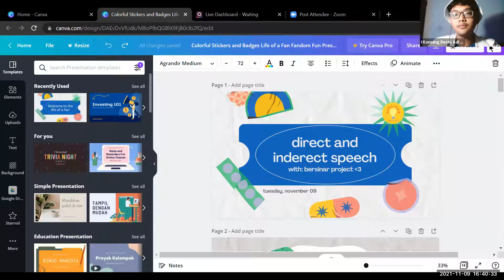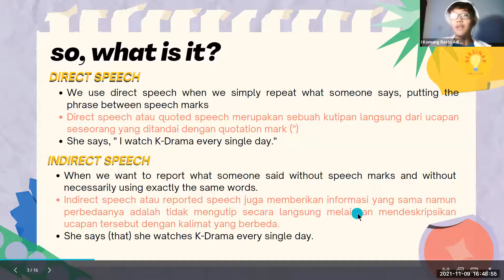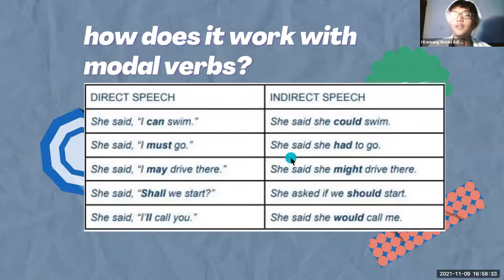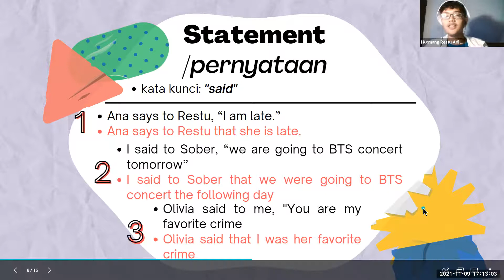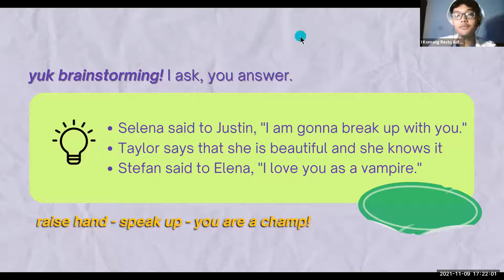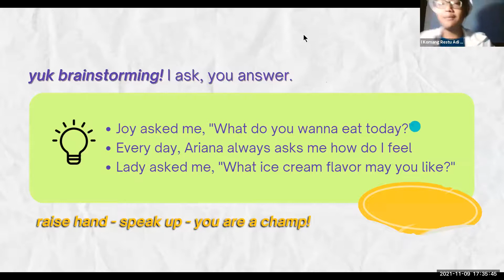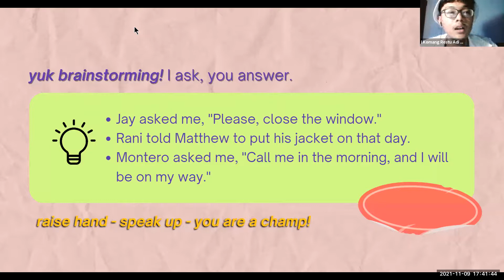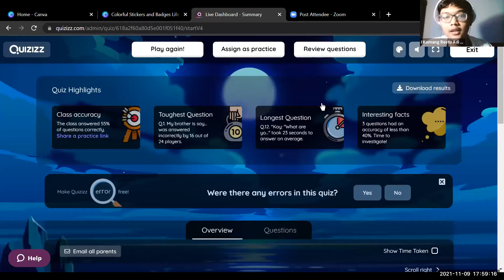MenyinariEnglish with Restu: Direct & Indirect Speech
[KELAS ENGLISH: DIRECT & INDIRECT SPEECH]

Yuk, belajar English bareng Restu!